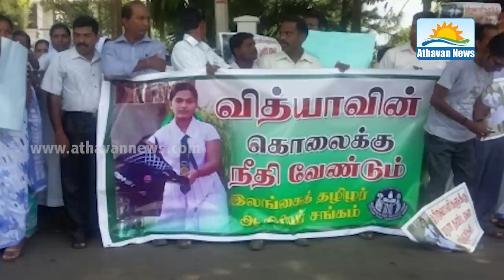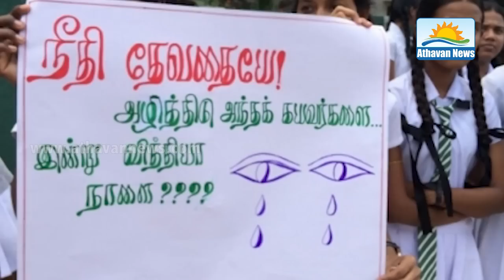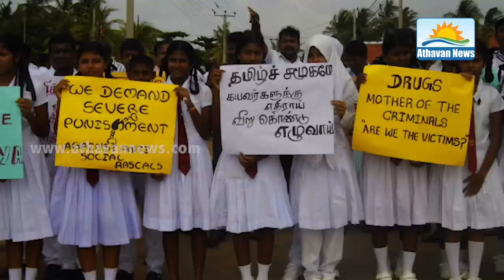pungudutivu school girl vidya - poetry